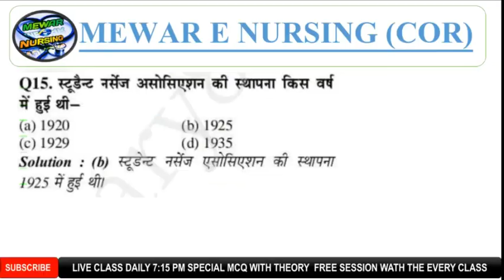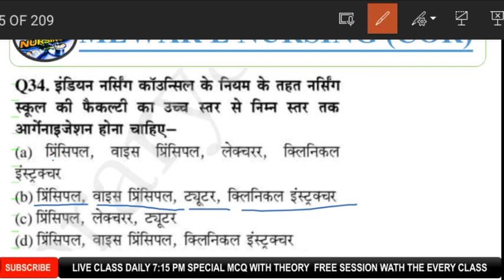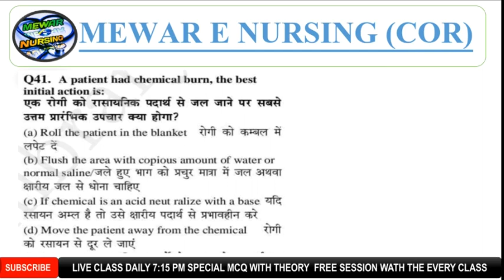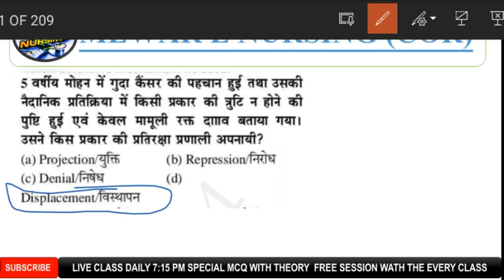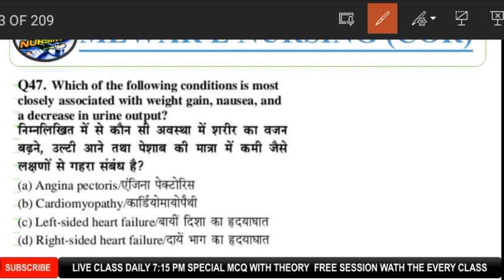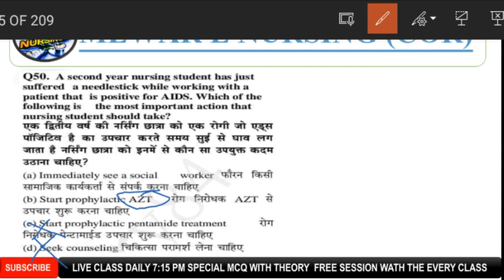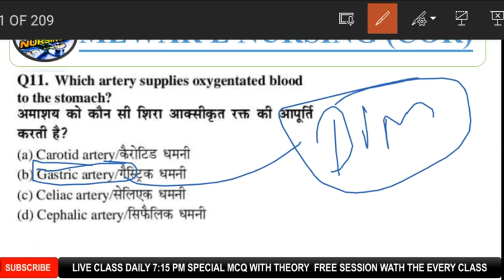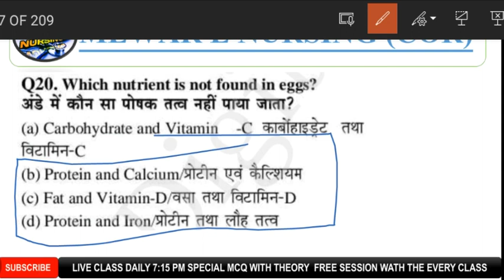#32 Dabang class special MCQ class samvida nurse exam 2023